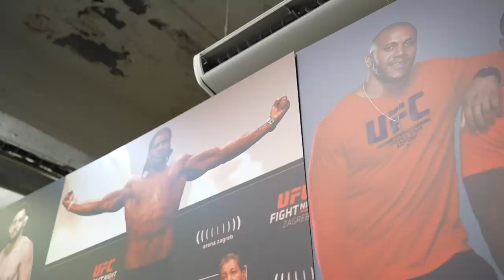Inside the MMA Factory with Ciryl Gane | UFC Paris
Former interim UFC heavyweight champion Ciryl Gane discusses how France's MMA Factory and Coach Fernand Lopez have helped evolve MMA across Europe.